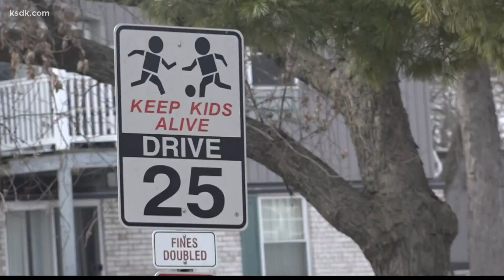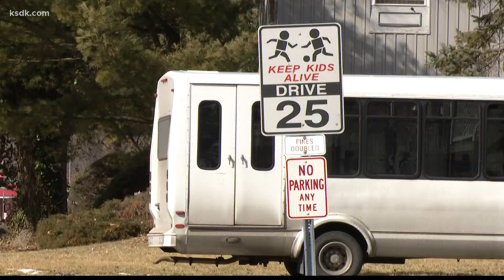After 7-year-old gets hit by car, Hazelwood community demands speed bumps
A 7-year-old girl in Hazelwood was recovering at home on Wednesday, a day after being hit by a car while getting off the school bus.

It came as some community members have been demanding changes for months.

"It should be a safe community and not look like a Nascar track," Melynda Brannan said.

As the property manager of Chez Paree Apartments in Hazelwood, Brannan has noticed some red flags.

"It definitely drew a red flag when I was trying to cross the street and almost getting hit by a vehicle driving down the street not paying attention and doing 35 mph and in a complex like this, we should be going 15. The stop signs are not working, yield signs are not working," she said.

She said the large complex with hundreds of residents also has tons of children running around.

That's why, for months, she's been asking the city for speed bumps in the area.

"No response really," she said. "They added speed censors a couple of times, but nothing ever came from it."

Things ramped up on Tuesday afternoon.

A bus was parked on Chez Paree Drive and it extended its stopped sign while a little girl hopped off.

That's when a car failed to stop and hit the 7-year-old.

5 On Your Side spoke to the aunt of that little girl Wednesday morning.

We're told she's doing OK, even after sliding on the ground and was left with scratches and cuts.

More than anything, the aunt said, the little girl is shaken up.

"Luckily the little girl is OK. If there were speed bumps, he wouldn’t be going that fast to begin with," Brannan said.

5 On Your Side spoke with the Hazlewood Police Chief Gregg Hall on Wednesday afternoon.

He said the department has received several complaints of speeding cars in this community. In response, they've assigned additional officers to run radar and have installed more radar trailers.

Chief Hall said he can't recall if there are have been any requests for speed bumps.

However, the police department is the one who handles that work and would need to collaborate with the street department, if so.

We've learned there aren't any specific protocols on how to add speed bumps within the city.

But if they did, it would likely mean partnering up with an engineer and the street department to get their input to see if this is a legitimate alternative.

While there are pros, Chief Hall said there are also cons.

He said it could be a problem for plow and trash trucks.

"As far as speed bumps, we aren’t used to having them in the city here," Chief Hall said.

One option, he said, could be to add more presence and enforcement protocols.

Brannan said she believes something should happen to steer clear of any future incidents.

"I think they can save a life, yesterday could have been way worse," Brannan points out.